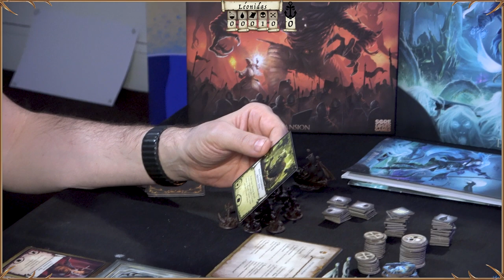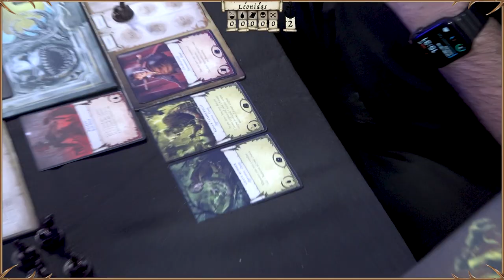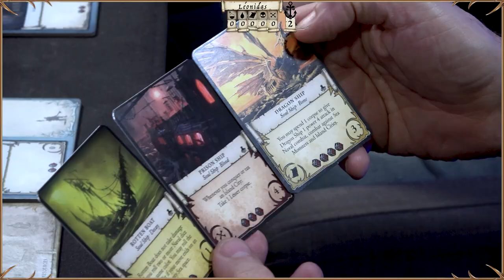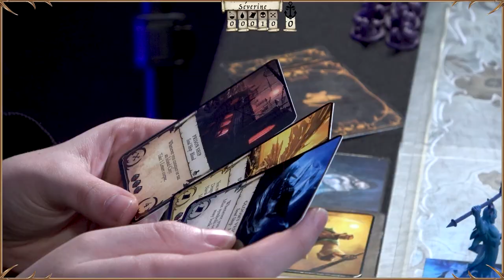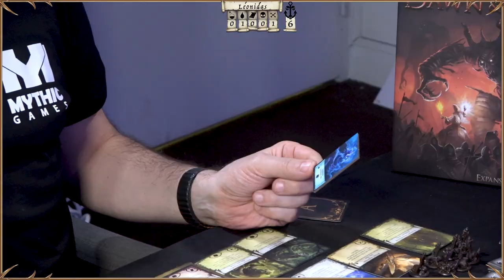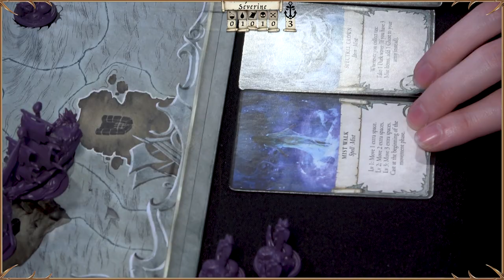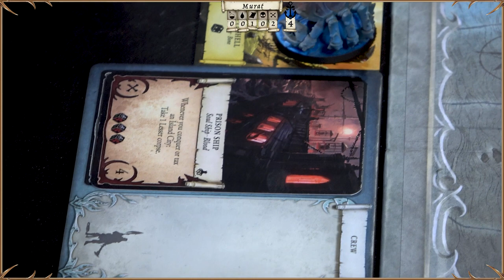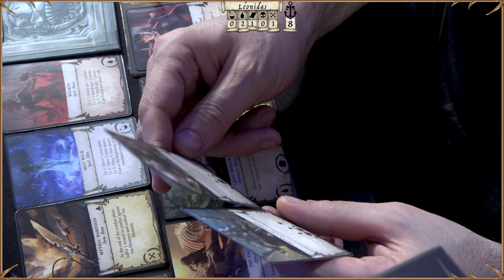Rise of the Necromancers - Extension Undead Sea (3 joueurs)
Cette partie à trois joueurs de Rise of the Necromancers utilise la toute nouvelle extension Undead Sea. Vous incarnez un Nécromancien, qui doit quitter son île maudite inondée par les eaux après une grande bataille contre les forces du bien, et qui va devoir embarquer dans un navire d’âme et voguer vers l’ouest, vers les terres de la lumière. En route, vous pourrez rencontrer et combattre des créatures marines. Si vous les battez, vous pourrez les faire revivre et elles rejoindront votre armée de mort-vivants, embarquée avec vous !

Rise of the Necromancers est en campagne sur Gamefound du mardi 11 janvier jusqu’au 21 janvier 2022 !